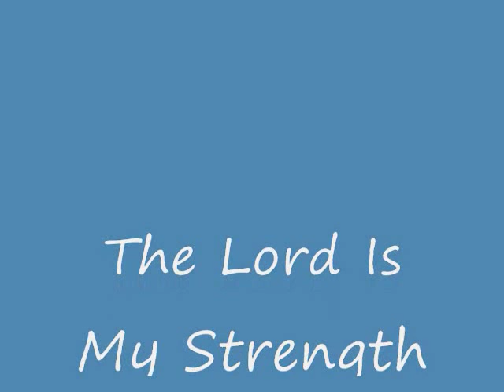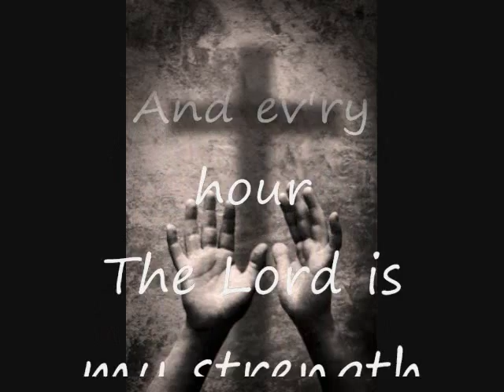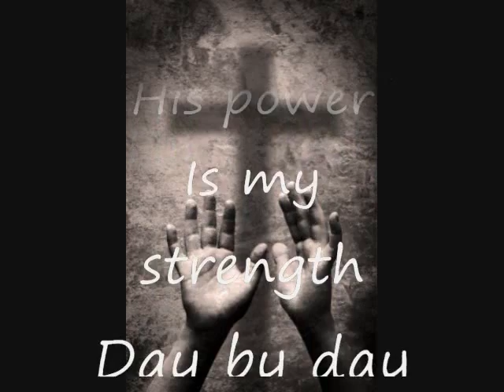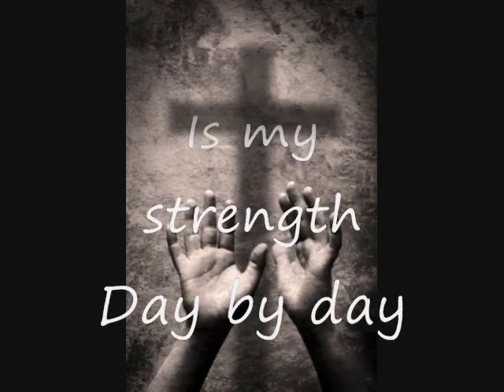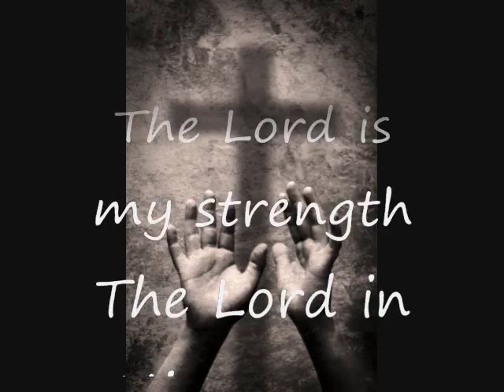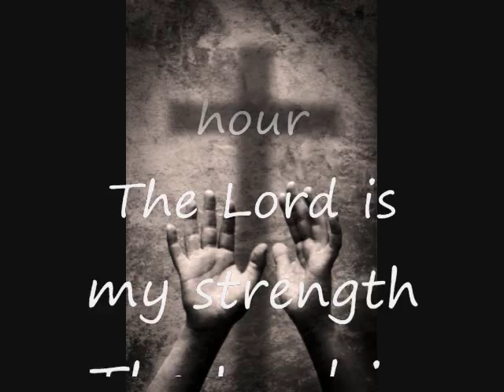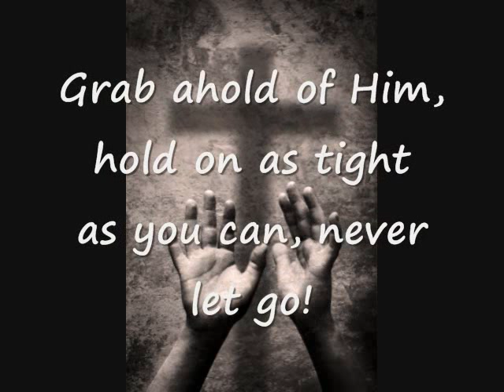The Lord Is My Strength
Support the artist, a very Godly man.
The Lord is our only strength, look only to Him!